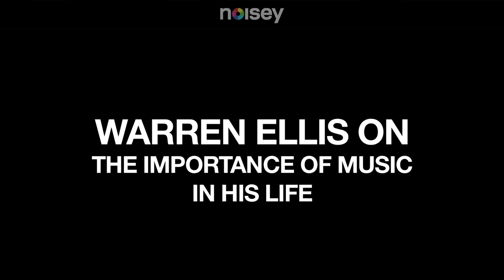Warren Ellis of Dirty Three - Noisey Meets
We caught up with Dirty Three's Warren Ellis, to find out the secret to his bands longevity and what he thinks of the music industry today.

Produced: Alex Hoffman
Shot on location in Barcelona